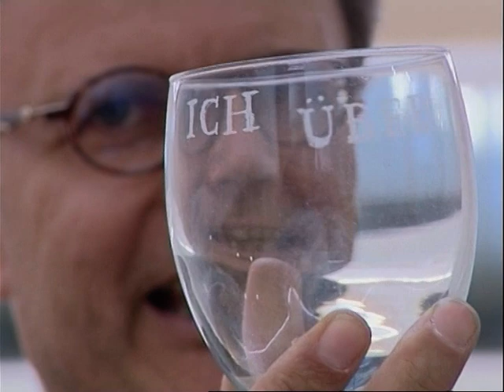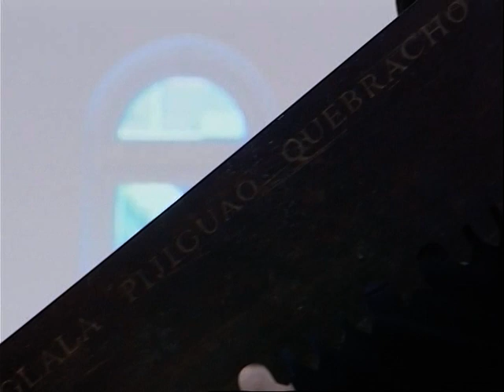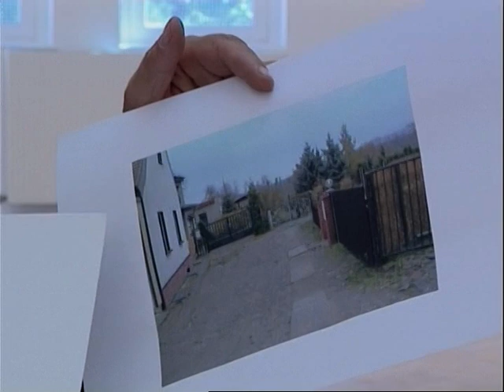Norbert W. Hinterberger, Das Schöpfungsprogramm, Linz 2003, Teil 2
Dokumentation der Ausstellung "Das Schöpfungsprogramm" im Landesmuseum Linz 2003 von Isabelle Muhr und Thomas Schneider